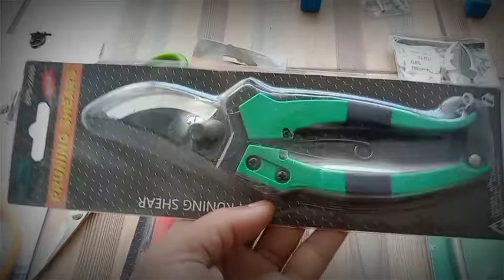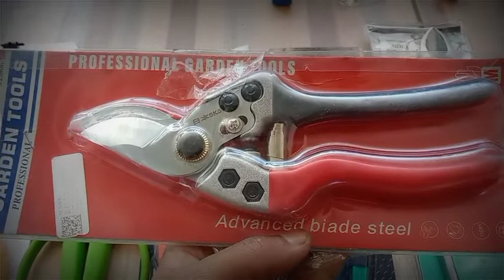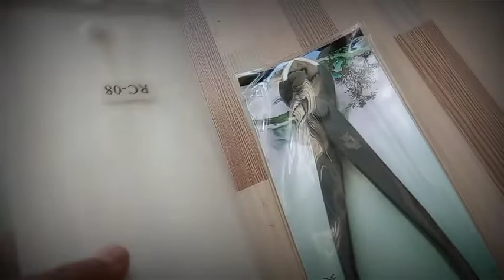CEK HARGA ALAT BONSAI 📲085727675758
CEK HARGA PERALATAN BONSAI 📲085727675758